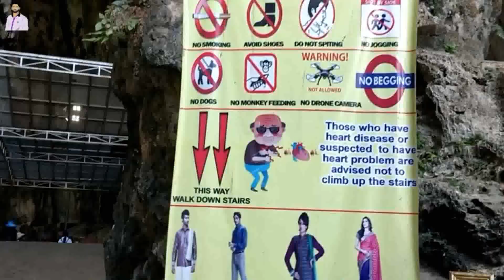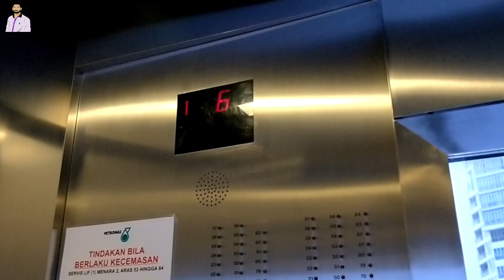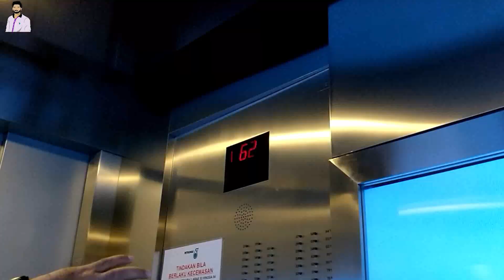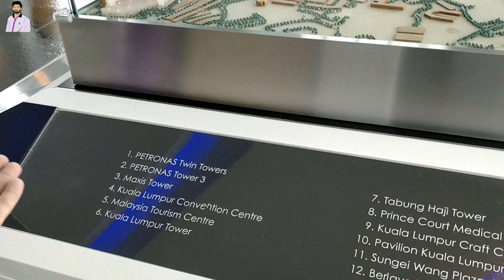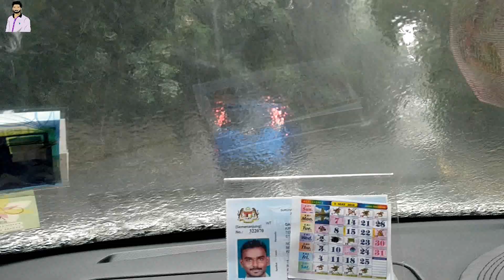Malaysia Vlog Final Part | Twin Towers Tour,Central Market & Back To Airport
Hello Dosto is video me maine aap logo ko Malaysia Twin Towers aur Central Market ka Tour diya hu..ye final part hai malayia Vlog ka..is channel ko susbcribe karke bane rahiyga aur aise hi vlogs mai future me dalta rahuga...